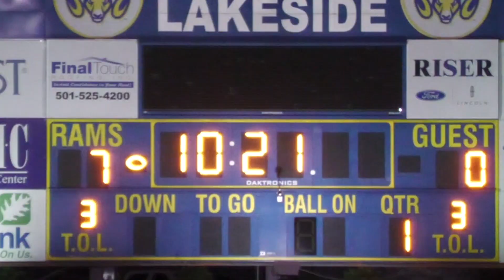HS Lakeside 59, Harrison 42. 1st half highlights